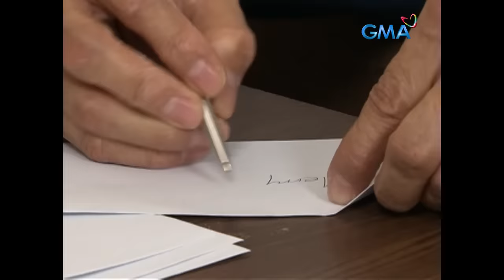Pepito Manaloto: Full Episode 325 (Stream Together)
It’s gift giving season! At dahil sa mabuting loob ng pamilya ni Pepito, naisipan nilang mangaroling pero with a twist!